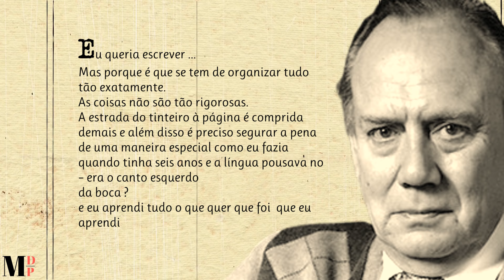Eu Queria Escrever... | Poema de Lars Forssell com narração de Mundo Dos Poemas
Poesia e poema de autor sueco. LARS FORSSELL (1928 – 2007) foi membro da Academia Sueca. Poeta e dramaturgo muito premiado, nasceu e morreu em Estocolmo. Foi jornalista cultural em diversos órgãos de comunicação suecos, sendo muito popular no seu país devido a uma outra vertente artística que cultivava: a de escritor de canções.

Ajude-nos!

Link Do Vídeo: Visite a nossa loja de recordações e tenha um pouco de nós perto de si.